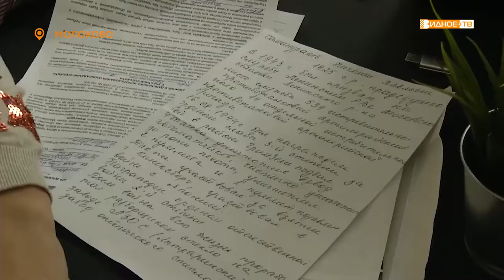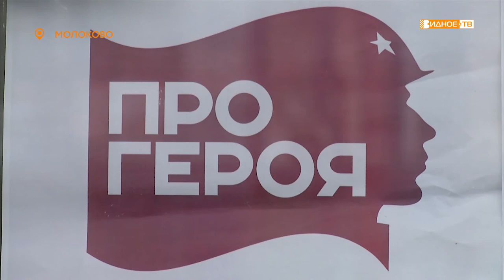Жители городского округа могут поделиться воспоминаниями о своих близких - участниках ВОВ.